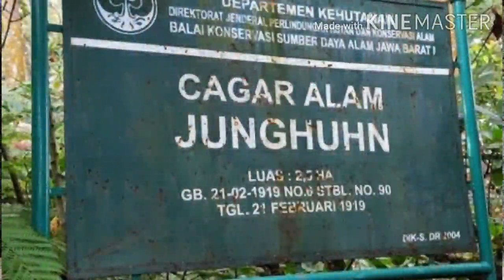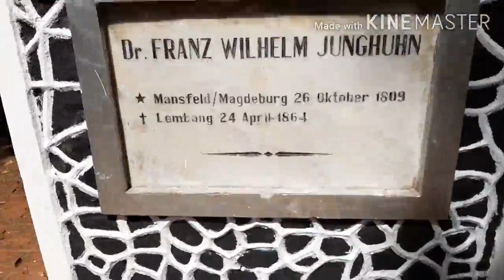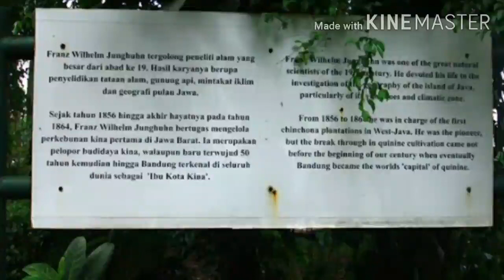CAGAR ALAM JUNGHUN PENINGGALAN BELANDA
CAGAR ALAM JUNGHUN PENINGGALAN BELANDA MERUPAKAN CAGAR ALAM YG SEOLAH-OLAH TERLUPAKAN DAN TERBENGKALAI DIMANA INDONESIA PADA ABA 19 MENJADI SEBAGAI 90% PEMASOK KINA DUNIA, POHON KINA ADALAH SEBAGAI BAHAN BAKU OBAT UNTUK PENYAKIT MALARIA YG TUMBUH AMERIKA LATIN PERU YANG KEMUDIAN BIBITNYA DIBAWA KE INDONESIA DAN DITANAM OLEH SEORANG DOKTER DAN PENELITI YANG BEKERJA PADA HINDIA BELANDA DI DAERAH LEMBANG JAWA BARAT, SIMAK VIDEO INI SAMPAI SELESAI